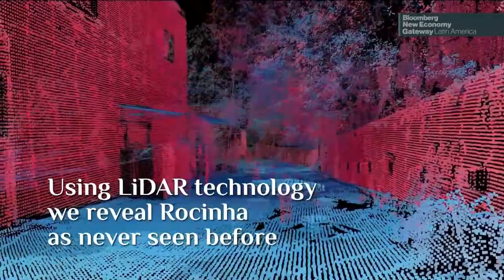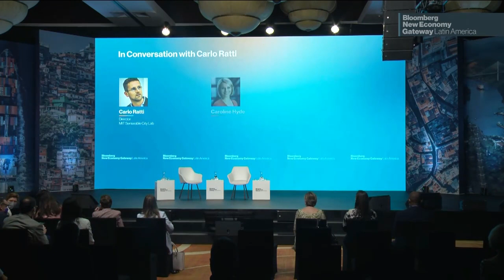In Conversation with Carlo Ratti, Director, MIT SENSEable City Lab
In Conversation with Carlo Ratti, Director, MIT SENSEable City Lab with Caroline Hyde, Anchor, Bloomberg Television at the Bloomberg New Economy Gateway Latin America.